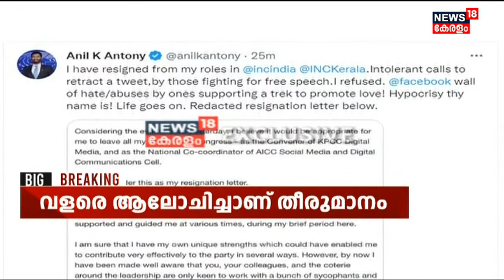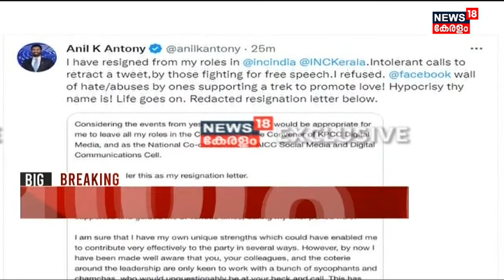"കഴിഞ്ഞ 24 മണിക്കൂറിൽ സംഭവിച്ചതൊന്നും നല്ല കാര്യമായിരുന്നില്ല" | Anil K Antony Exclusive Interview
Anil Antony Quits Congress: മോദിയെ കുറിച്ചുള്ള BBC Documentary വിവാദത്തിൽ രൂക്ഷ വിമർശനങ്ങള്‍ നേരിട്ട മുതിർന്ന Congress നേതാവ് A K Antonyയുടെ മകൻ Anil Antony കോൺഗ്രസിലെ പദവികളെല്ലാം രാജിവെച്ചു.

BBC Documentary Row: PM Modiയെ വിമർശിക്കുന്ന BBC വിവാദ Documentaryയുടെ  പ്രദർശനത്തിനെതിരെ Thiruvananthapuramത്ത് BJP  Yuva Morcha പ്രവർത്തകരും ഇടത് സംഘടനകളും തമ്മിൽ ഏറ്റുമുട്ടി.

Palakkad Elephant Attack:Palakkad കാട്ടാന ശല്യം തടയാൻ വിവിധ വകുപ്പുകളുടെ ഏകോപനം ആവശ്യമെന്ന് ACF.ഓരോ സ്ഥലത്തിനും അനുയോജ്യമായ നടപടി വേണമെന്ന്  Dr. Arun Zachariah പറഞ്ഞു.